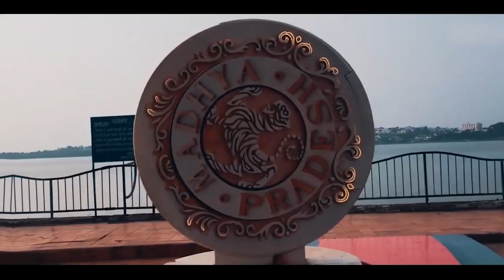The State of Madhya Pradesh Welcomes G20India Delegates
Explore the heart of India, Madhya Pradesh, as it readies itself to welcome the G20 India Delegates.